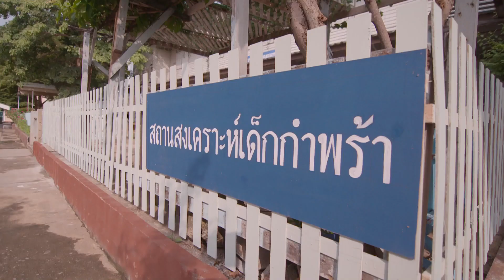เกมมายา | EP.10 (5/6) | 20 ธ.ค. 64 | GMM25